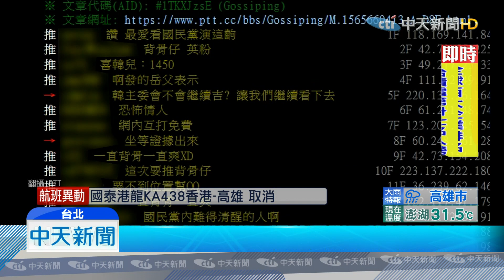20190814中天新聞 楊秋興黑韓「進行式」 網酸：一直背骨一直爽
韓國瑜太太李佳芬，曾說過一句「被人從後面開槍」感覺不舒服，現在國民黨內又有人黑韓國瑜，這是跟韓國瑜一起打2018選戰的前高雄縣長楊秋興，自從沒入高雄市府小內閣，就接連放話打韓國瑜，還貼往郭台銘那邊去，反而被郭台銘洗臉，楊秋興本身是政治變色龍，藍色的、綠色的、藍色的變來變去，「背骨仔標籤」撕不掉了。